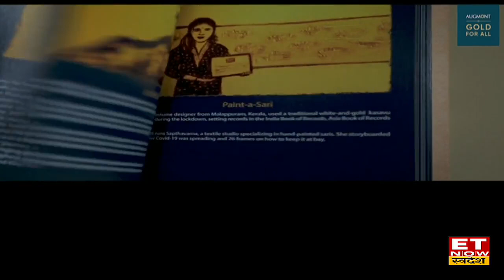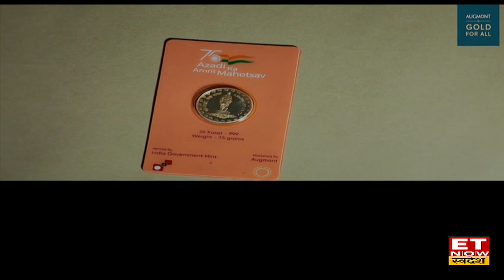Azadi Ka Amrit Mahotsav: भारत सरकार ने जारी किया 24 Karat Gold का सिक्का, जानिए खासियत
भारत की आजादी के 75 साल पूरे होने के उपलक्ष्य में, ऑगमोंट गोल्ड फॉर ऑल ने भारत सरकार टकसाल (IGM) द्वारा ढाला गया एक नया 24karat 'सीमित-संस्करण सिक्का' लॉन्च किया है।